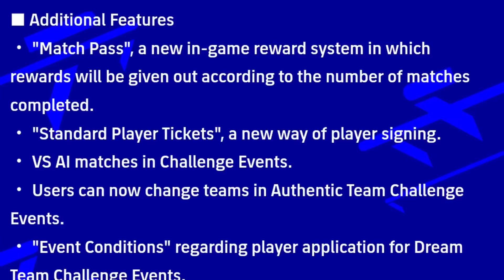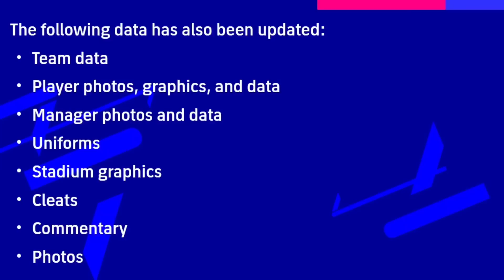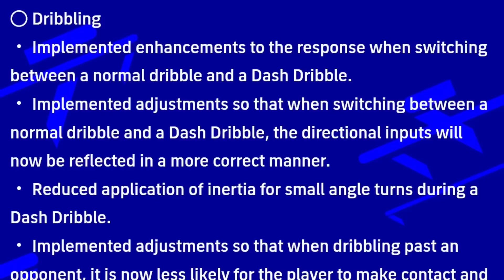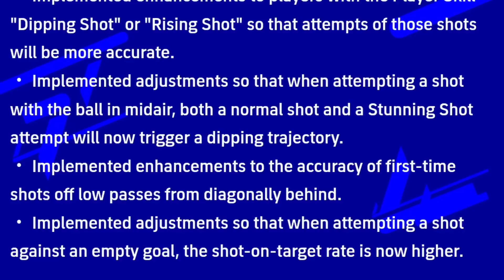New Changes In The Update-Official EFOOTBALL| New Player Signing Item,New Control & Gameplay Changes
New Changes In The Update - Official E-FOOTBALL | New Player Signing Item🔥, New Control Settings & Gameplay Changes

◀️Other Platforms▶️